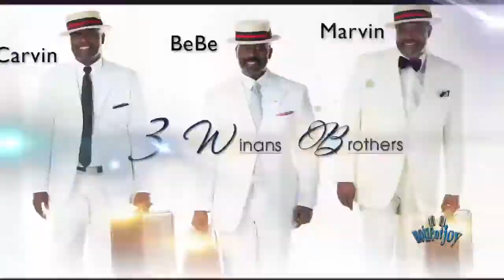Noize Of Joy Trailer 2016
The Hottest Gospel Variety Show in the nation just got Hotter! Executive Producer & Editor Rod C. Dickerson brings you Noize Of Joy featuring Good News & Uplifting Entertainment.